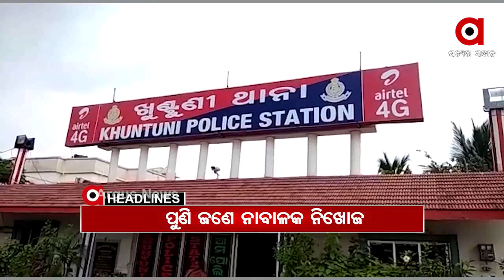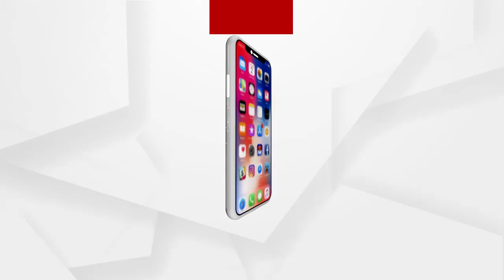Headlines 9am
ଆଠଗଡରୁ 14 ବର୍ଷର ନାବାଳକ ନିଖୋଜ...
ଆଜି କଳାହାଣ୍ଡି ଯିବେ ମୁଖ୍ୟମନ୍ତ୍ରୀ..
ପରଲୋକରେ ପଦ୍ମଶ୍ରୀ ଡି.ପ୍ରକାଶ ରାଓ...
ଆଜି ମକର ସଂକ୍ରାନ୍ତି...
ଝାରସୁଗୁଡାରେ ପୁଣି 22 ଛାତ୍ରଛାତ୍ରୀ କୋରୋନା ପଜିଟିଭି...